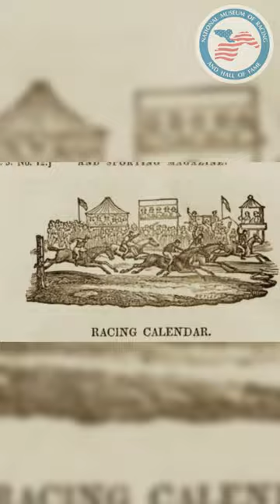Collections Connections: Portrait of Andrew Jackson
In this week’s Collections Connections, museum educator Matt Reichel discusses how American president Andrew Jackson shaped horse racing in a young United States.

Selected photos courtesy of the Library of Congress, the National Sporting Library and Museum, the White House Historical Association, the Sterling and Francine Clark Art Institute, the Historical Society of Washington, Mark Hilton, the Historical Marker Database, and Park View, DC.